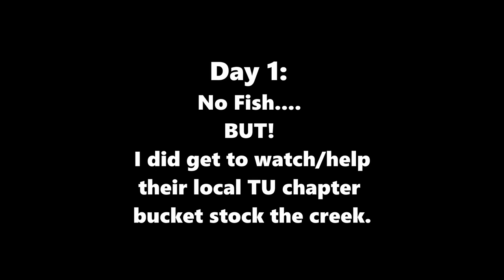Neshannock Creek TU Stocking February 2021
Hi Peeps!

A bit of a change of pace! My wife, my brother and myself decided to drive out to western PA this past weekend to visit my parents. Perfect opportunity for me to fish a new water! The Neshannock Creek is a tributary water of the Shanago River and there is a 2.7 mile portion that is a DHALO water. Going into the video, I had thought they stocked the water the weekend before, but I had come to find out they were stocking the same day I decided to fish it! Very awesome experience to get on camera!

BUT DANG! THE FISHING WAS TOUGH! Clearly the trout need some time to acclimate to the water and move around. Plus, its winter, the water is cold, and the water was sooooo muddy……. Any way, was still able to create some great content! Let me know what you guys think!

FishBrain: PATroutFilms
Film Gear:
GoPro Hero 9 Black x 2
Chest Mount from Amazon.com
GoPro Session 4 – Underwater shots
Tri-pod and mount from Amazon.com
Editing Software: DaVinci Resolve 16
Gear:
Orvis Clearwater 9ft 5wt rod
Orvis Recon 9ft 5wt rod
Orvis Clearwater 10ft 7wt rod
Orvis Hydro’s III reel
-7wt Scientific Anglers streamer fly line
-5wt Scientific Anglers floating fly line
Orvis Battenkill III Reel
-5wt Scientific Anglers floating fly line
Simms Tributary Stocking Foot Waders
Simms G3 Guide Stocking Foot Waders
Korkers Greenback Wading Boots
Simms Dry Creek Z 15L Sling Pack
Simms Dry Creek Z 10L Hip Pack
Fishpond Nomad Mid-length Net
Rubber Net from Amazon.com
PLEASE don’t hesitate to comment with any questions! I always do my best to respond at my earliest convenience! Tight lines Peeps!